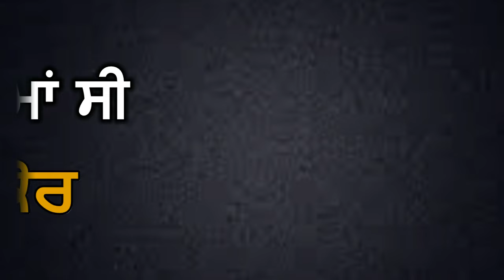ਦੇਖੋ ਲੜਕੀ ਨੂੰ ਅਵਾਰਾ ਕੁੱਤਿਆਂ ਨੇ ਨੋਚਿਆ, ਲੜਕੀ ਦੀ ਹੋ ਗਈ ਮੌਤ...